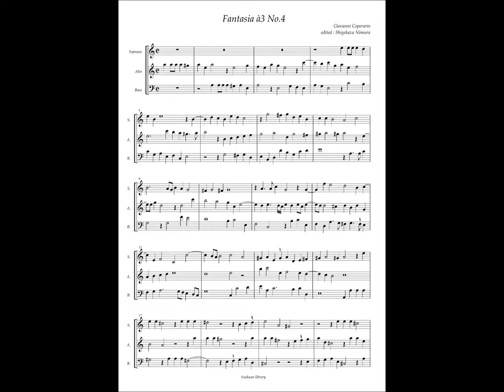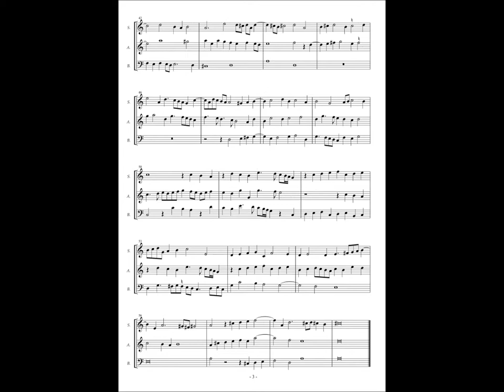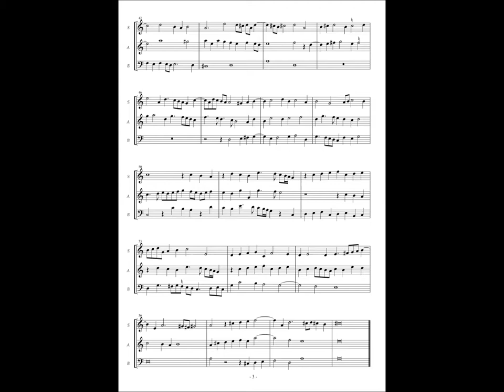Giovanni Coperario, Fantasy à3 No.4